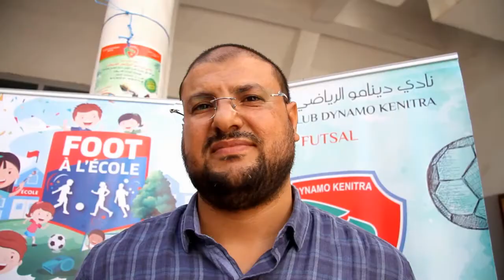نادي دينامو يفتتح مدرسة خاصة لكرة القدم المصغرة